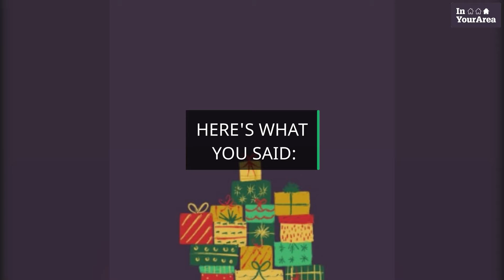InYourArea readers' Boxing Day traditions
We asked our followers on Facebook what they do on Boxing Day. Here's what they said